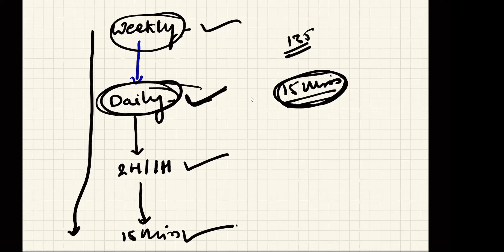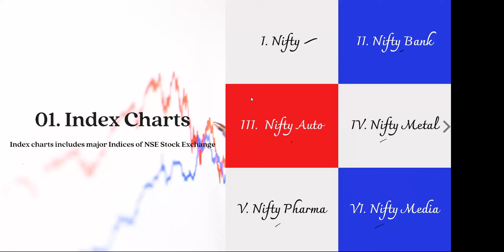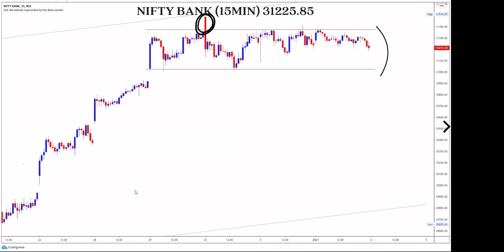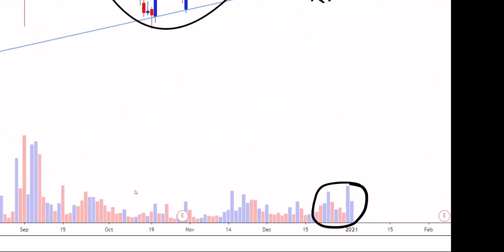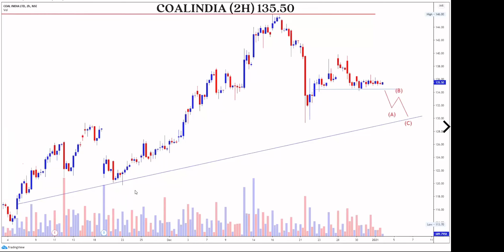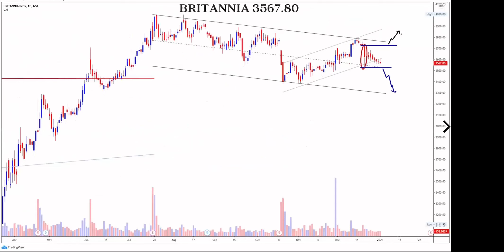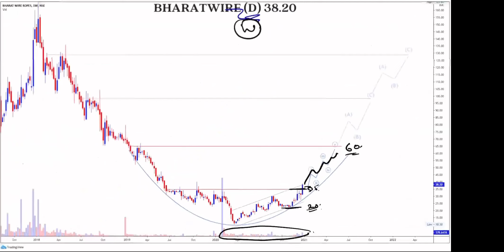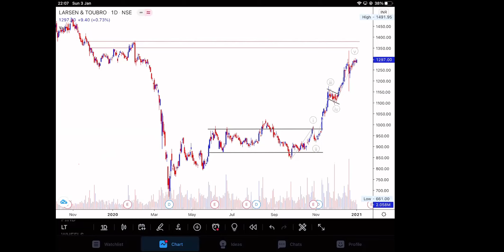120th Chart Book Discussion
All information given here is largely based on technical analysis which is
highly dynamic in nature and relevant only at a particular point in time.
Users are advised to pursue these charts view only at their own risk and
first consult their personal investment advisor when making investment
decisions. We are not liable and we take no responsibility for any loss that
you incur by trading/investing on the base of my chart study. These
registered adviser or a financial adviser.
We do not claim any loss and profit these charts and stocks just for
advertising education courses.
Chart Source- Tradingview.com